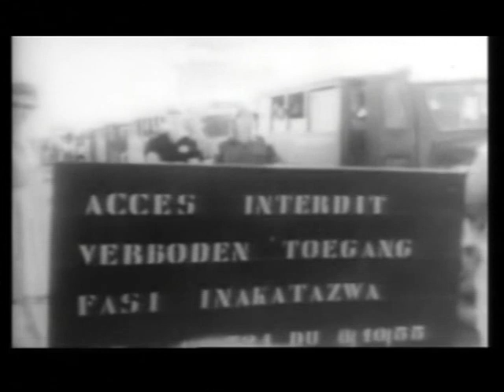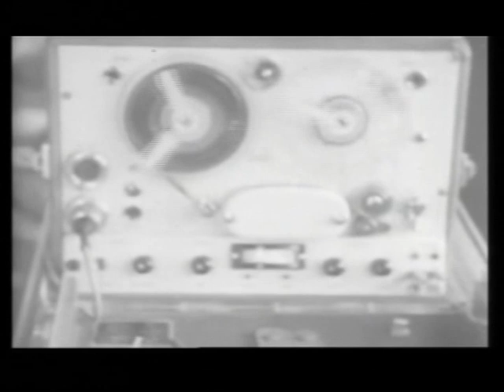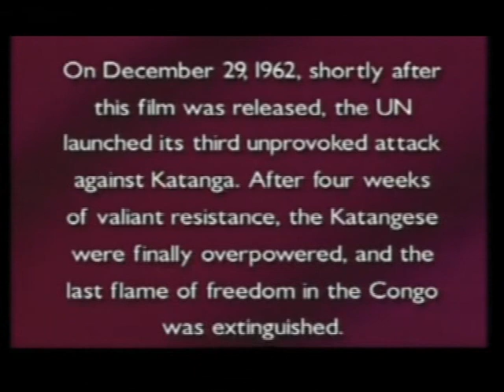MOISE TSHOMBE & KATANGA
OZRT ZAIRE